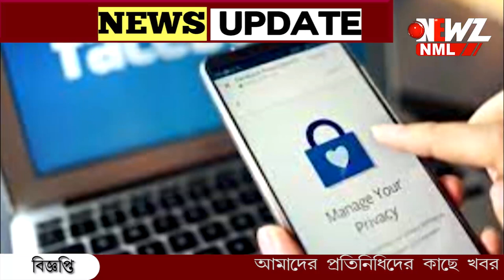ফেসবুক অ্যাকাউন্ট হ্যাক হবে না,এই টেকনিক মেনে চলুন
এই টেকনিক মেনে চলুন ফেসবুক অ্যাকাউন্ট হ্যাক হবে না। এই ধরনের সাবধানতা অবলম্বন করলেই হ্যাকিং এড়ানো সম্ভব। সেই পরামর্শ দিচ্ছেন বিশেষজ্ঞরা।